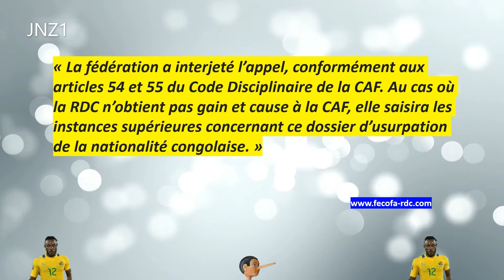DOSSIER GUELOR KIAKU KIANGANI: LA FECOFA VA SAISIR LE TAS! | LE DOSSIER N’EST PAS ENCORE FERMÉ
« La fédération a interjeté l’appel, conformément aux articles 54 et 55 du Code Disciplinaire de la CAF. Au cas où la RDC n’obtient pas gain et cause à la CAF, elle saisira les instances supérieures concernant ce dossier d’usurpation de la nationalité congolaise. »